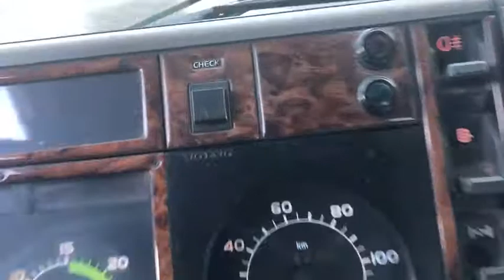Lift bil Volvo FL614 4X2 selges på klaravik.no